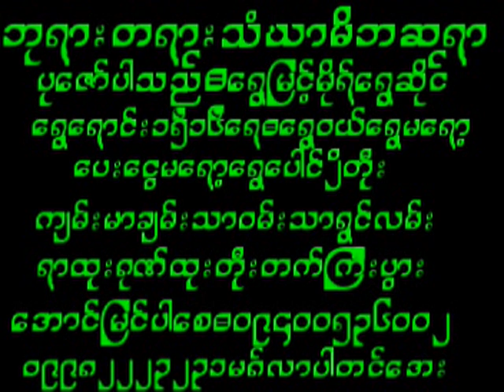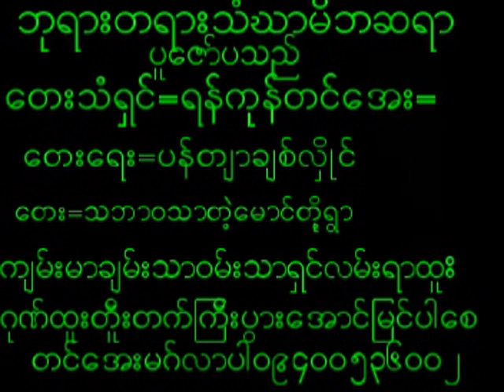August 3, 2024